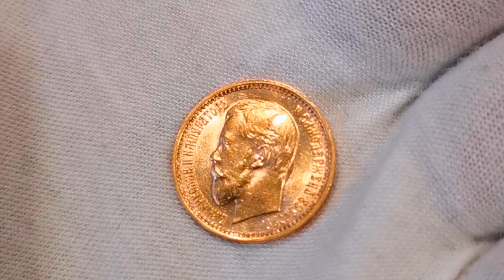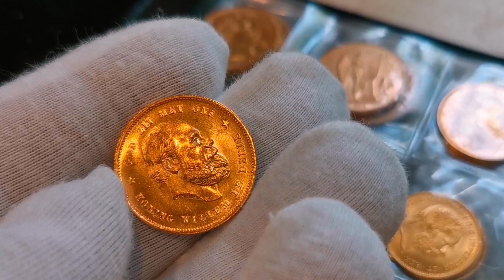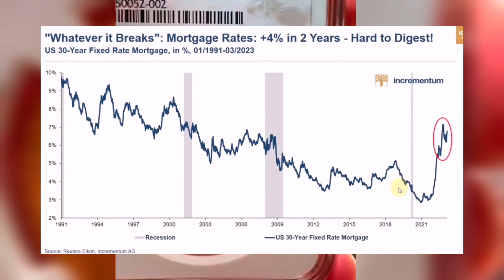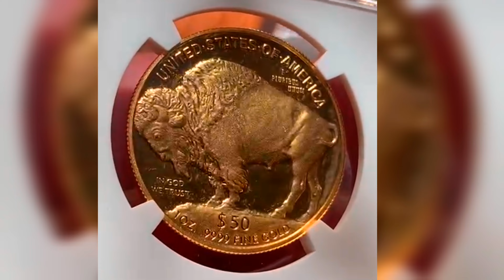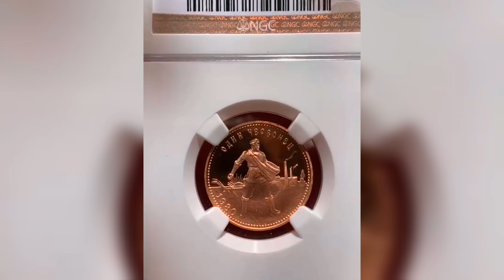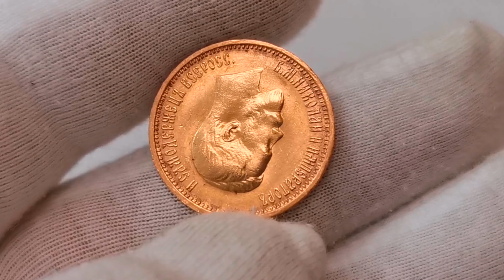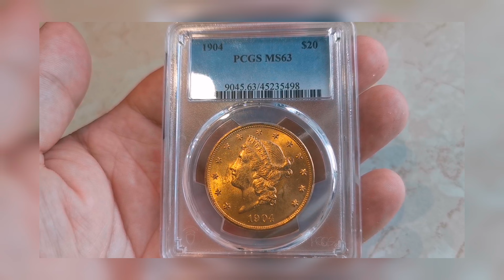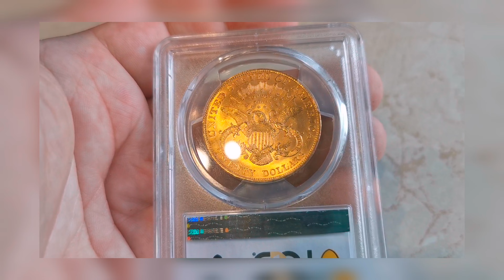In gold we trust report 2023 аналитический отчет по многим сферам економики в контексте роста золота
Приветствую.
У нас давно назрела тема ситуации в економике и ее влияния на рост цен на золото, серебро и т. Д.
Так вот, немного графиков и краткие пояснения к ним.

Вот здесь можно еще почерпнуть на ту же тему...